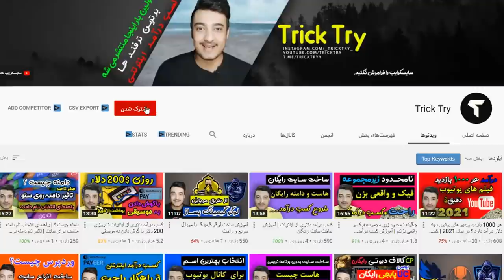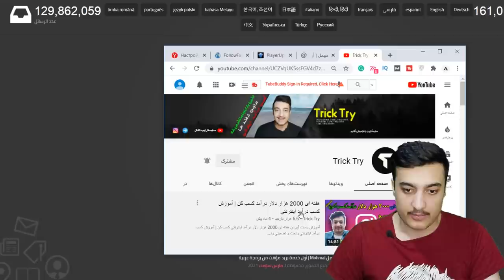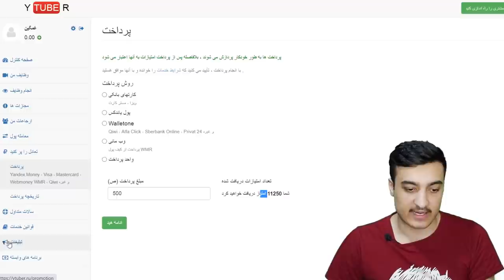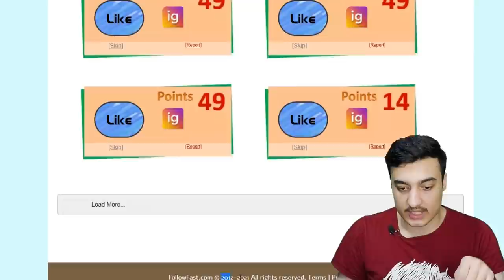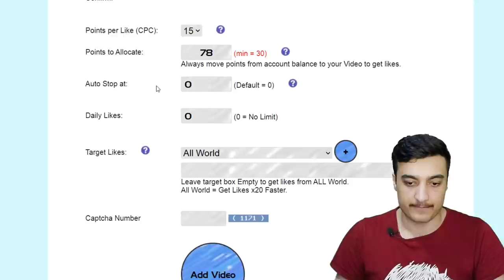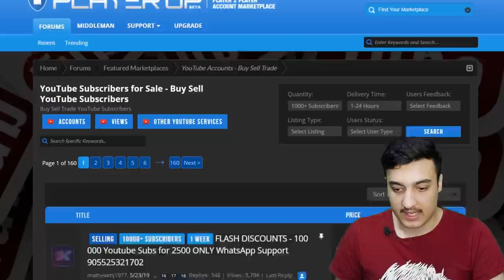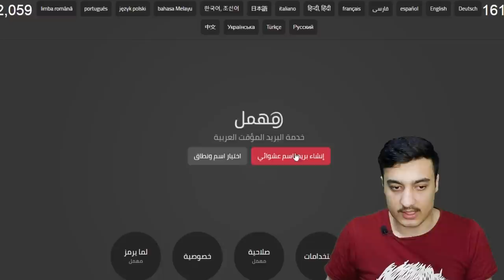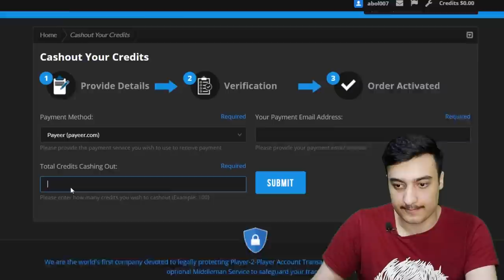536 دلار درآمد ماهانه فوق العاده : آموزش کسب درآمد اینترنتی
536 دلار درآمد ماهانه فوق العاده : آموزش کسب درآمد اینترنتی از طریق تماشای ویدیو  در این آموزش شما از طریق تماشای ویدیو های یوتیوب پول بدست می آورید و این کار را می توانید با موبایل گوشی یا کامپیوتر انجام دهید شیوه بدست آوردن پول در این فیلم به صورت کار در خانه یا کار اینترنتی چه در ایران چه در افغانستان در سراسر جهان می توانید کسب درآمد آنلاین کنید برداشت پول در این روش به کیف پول پاییر می باشد.